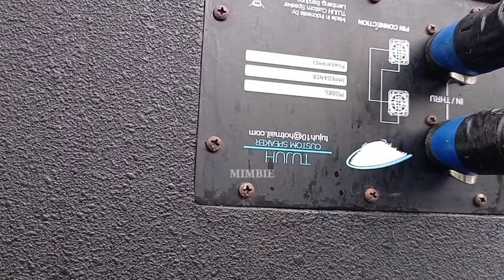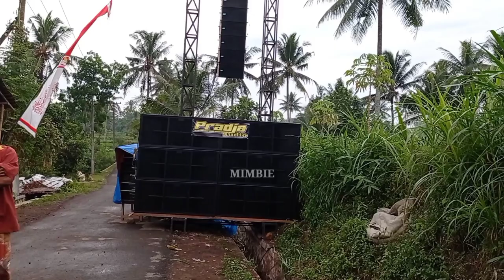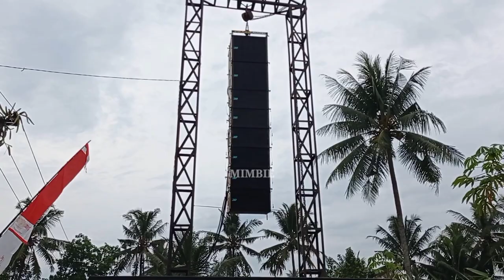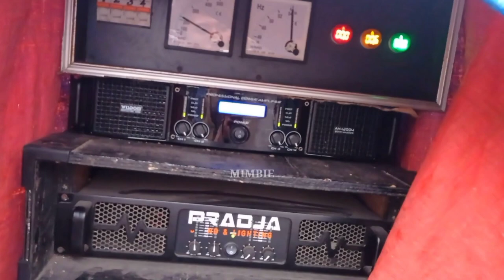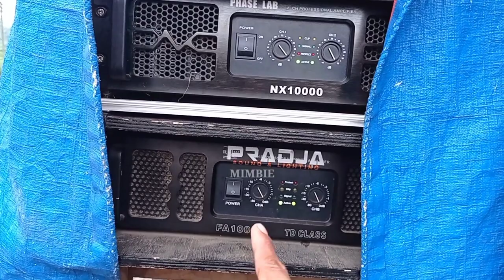BIKIN GEGER !! Padahal jaraknya jauh CLA PAK EMIR PRADJA Sound system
Oke Assalamu'alaikum kali ini saya akan mereview sound system garapannya pak emir dan 3D Box custom. PRADJA audio sangat luar biasa sekali suaranya sound system asal jember ini... emang terbukti ampuh kalau CLA @emirwidya3809 padahal setau saya rumahnya warga yang kacanya pecah itu lokasi agak jauh dari sound system kok bisa yaaaa. ternyata setelah cek sound emang hentakan nya bassnya terlaupau jauh sekali bahkan di jarak -+100 meter masih Horeg... wauuu ini yang patut ditanya spesifikasinya..?
Oke kita simak video lengkapnya

box cla pak emir, skema box cla pak emir,
pak emir box,
box sound system jarak jauh, cek sound ramayana jarak jauh, sound system jarak jauh, box sound jarak jauh, cek sound jarak jauh, sound jarak jauh
cla bandung, cla skema bandung, skema box cla bandung
bass jauh, cek sound bass jauh, skema box bass jauh, box subwoofer bass jauh, bass cover jauh mimpiku, speaker bass jauh, bas jauh, dj bass jauh, bas jauh dari nyata